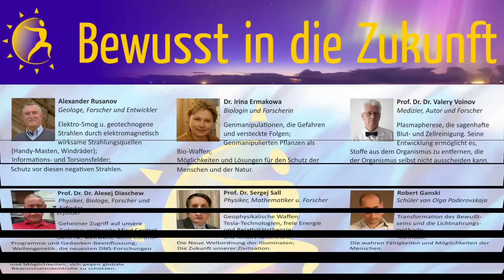BidZ-Kongress 2015: Boris Bojtschenko - Heilmethoden aus der Russischen Tranceheilung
Boris Bojtschenko ist ein sehr bekannter Heiler, spiritueller Lehrer, Wissenschaftler und UFO-Forscher aus Russland. Er leitet in Magnitogorsk ein Gesundheits- und Heilzentrum der Alternativen Medizin und einen Gravitations-Training-Saal.

Er hat eine einmalige Methode zum Gesundheitsaufbau entwickelt und lehrt dieses Heilsystem in Russland und auch im Ausland. Mittlerweile hat er mehr als 10.000 Schüler weltweit.

Boris Bojtschenko ist ein großer Freund von Grigorij Grabovoi, Viktor Kandyba, Anatolij Samodumov, M. Norbekov, Arkadij Petrov u.a.

Herr Bojtschenko ist ein vielseitig begabter Mensch, auch ein großer Segelsportler, Musiker und Sänger (er schreibt die Musik und Texte selbst).

Er hat beim Kongress aktiv mit dem Publikum gearbeitet. Sein Schwerpunkt liegt hier bei:

- Heilarbeit bei verschiedenen Allergien und Unverträglichkeiten, bei Gelenkbeschwerden, bei Ischias-Problemen, am Gehör, Sehfähigkeit, mit Nieren und Blase u.a. Organen und Systemen

- einmalige Heilmethoden aus der Russischen TRANCE-CHIRURGIE und PSYCHO-CHIRURGIE (bei Gallenblase- und Nierensteinen, bei Geschwülsten und Geschwüren, bei Zysten und Myomen, Tumoren, bei Gefäßablagerungen und Arterienverkalkung, Arthrose/Gelenkverschleiss, Schilddrüse-Knoten u.a.)